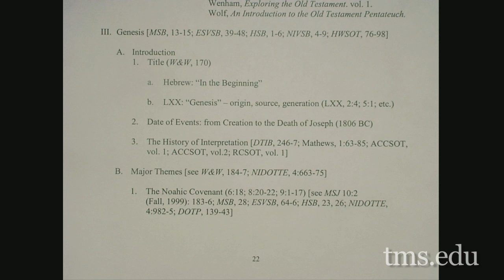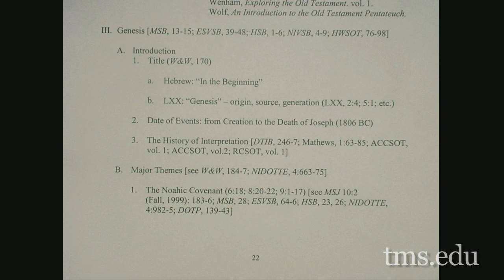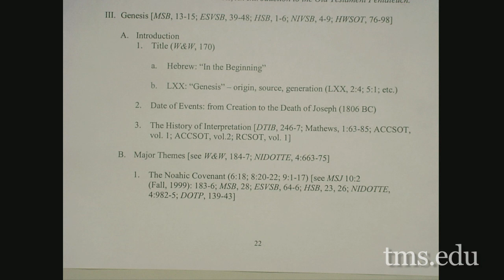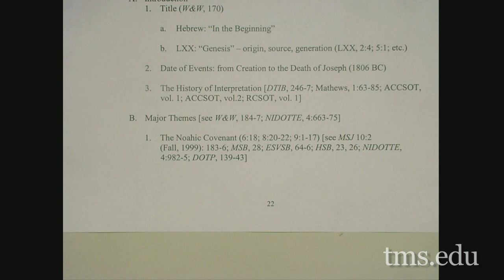Lecture 6: Old Testament Studies I - Dr. Keith Essex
Dr. Keith Essex teaches a course on the Old Testament.